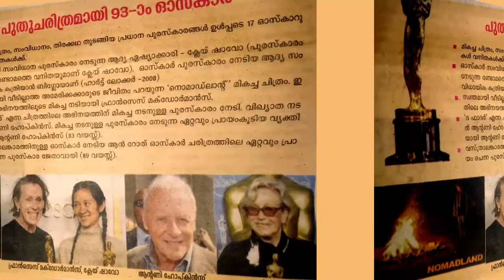Current Affairs 2021